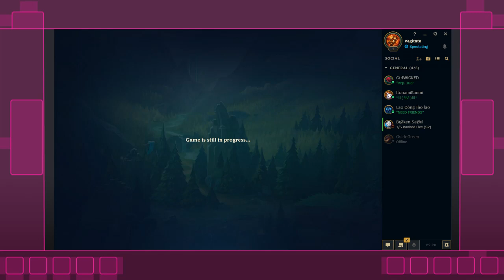VBHS Esports - VBHS vs Ashdown